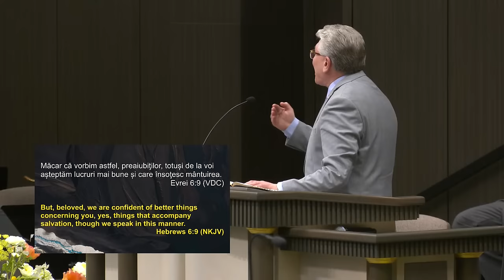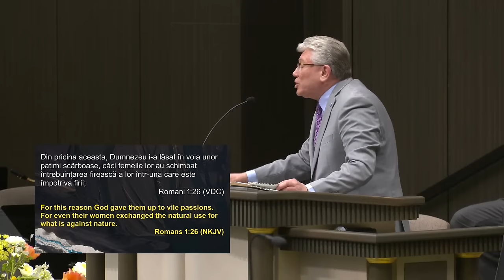Cristian Ionescu - Ospățul lui Belșațar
Biserica Elim Chicago - mesaj de încurajare și zidire spirituală, rostit de pastorul Cristian Ionescu, în data de 14 iulie 2024. Predici pentru vremuri grele